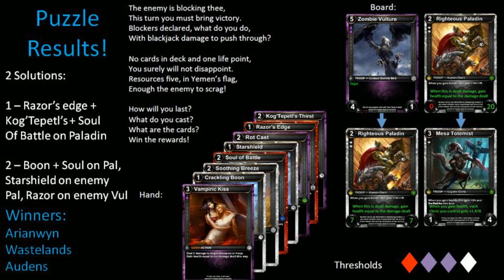Verdicts of the Ancient Kings - Episode 14: Salt-filled Tears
Weekly podcast/show on everything Hex